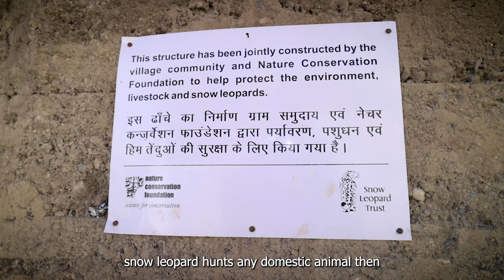Snow Leopards: Ghosts of the Himalaya | Jack Wolfskin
Snow leopards live in a harsh and hostile environment in the Himalayas. Wildlife biologist Roxy Fuhrman takes you on a journey to the world's highest mountain, which is also the habitat of snow leopards.

In this area snow leopards are one of the most treacherous cats. With their fur, leopards can camouflage themselves in the environment. Because of their blending in with the environment, snow leopards are also known as the ghosts of the mountains.

Today, Roxy Fuhrman meets Tashi Gialson from the Kibber village in the Spiti Valley in the state of Humachal Pradesh. He is a snow leopard expedition spotter at the Kibber Wildlife Sanctuary. Since his childhood, he is interested in snow leopard expeditions. That´s why Tashi Gialson wants to help people to see snow leopards. Therefore, he has learned to scan and track snow leopards in order to ensure the best possible sightings.

On this day, Roxy Fuhrmann is on a snow leopard expedition together with Tashi Gialson. They found tracks and pug prints of snow leopards. Shortly after, Roxy Fuhrman had her first sighting of a snow leopard. In this regard, Tashi Gialson told Roxy about an incisive experience with snow leopards. One day, a snow leopard came in the middle of the night and hunted the domestic animals of the village. After this incident, the government provides compensation when snow leopards kill domestic animals.

But over the next few days of Roxy Fuhrmann's trip in the Himalayan region, she had no luck finding snow leopards. Not only because of the camouflage of the snow leopards, but also because of climate change. Usually there would be snow at this time, but climate change has altered the landscape and changed the climate massively. For this reason, the prey of snow leopards must stay higher in the mountains as well as the snow leopards.

This raises the question: What is the impact of climate change on the snow leopards and their behavior and distribution?